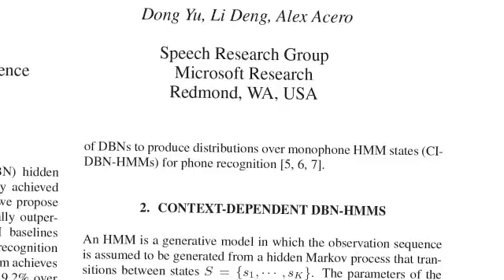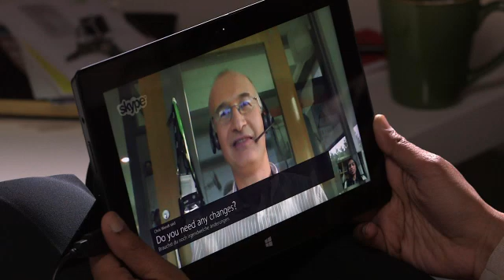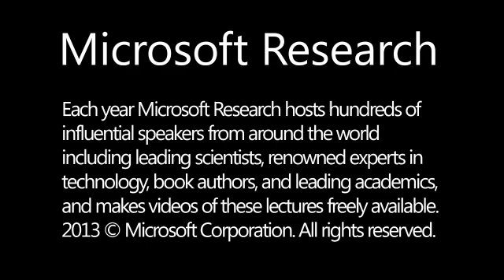Real-time Skype Translator by Microsoft Research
Amazing real-time translation using Skype. A project delivered by Microsoft Research.

Sometimes, a dream needs but a nudge to propel it toward reality.

That is exactly what Eric Rudder and Peter Lee delivered to Microsoft's Machine Translation team about a year ago.

Rudder, then Microsoft's chief research and strategy officer, and Lee, head of Microsoft Research, had been among those who had seen demonstrations of a research project designed to provide fluent, cross-lingual conversations between speakers of different languages. The demos were tantalizing, offering the potential to smash through the language barriers that have hindered human communication for thousands of years.

Rudder and Lee were convinced: The time had come to make it real.

That task fell to, among others, the Machine Translation team, based in Redmond and headed by Arul Menezes.

The success of the team's progress to date was on display May 27, in a talk by Microsoft CEO Satya Nadella in Rancho Palos Verdes, Calif., during the Code Conference. During Nadella's conversation with Kara Swisher and Walt Mossberg of the Re/code tech website relating to a new era of personal computing, he asked Gurdeep Pall to join him on stage. Pall, the Microsoft corporate vice president of the Office Lync and speech group, demonstrated for the first time publicly the Skype Translator app, with Pall conversing in English with German-speaking Microsoft employee Diana Heinrichs.

The interaction underscored the steady advancement the team has achieved.

"We felt speech translation was a very natural evolution of the text-translation work we've been doing," says Chris Wendt, program manager of the Machine Translation team, who had long been pushing for such an incubation effort.

"It's an exciting project," he says, "and it became clear that adding this capability to Skype and enabling people to have translated conversations was the killer scenario to get this technology into customers' hands."

There have been many attempts over the years, several within Microsoft Research, to demonstrate such aspects of translating human speech. But delivering something that is usable in real life, to fit the voice and utterances of many different users and the nuances of different languages—all of it built at scale to serve Skype users—has been considered a nearly impossible task.

Making Skype Translator available first on Windows 8 later this year as a limited beta has required a series of remarkable research advances in translation, speech recognition, and language processing, combined with contributions from Microsoft engineering and research teams near and far.

The Machine Translation team, already responsible for the state-of-the-art translation technology and the cloud service used extensively in a number of Microsoft products, has taken a One Microsoft approach to the challenge by utilizing contributions from researchers and engineers working on Microsoft's speech service. Additionally, to develop a new, yet natural user experience, the team developed a deep partnership with Skype's designers and engineers, particularly the prototyping team led by Jonas Lindblom.

"The interesting thing about this project," Menezes says, "is we've got these two fairly complex technologies coming together for the first time to provide this end-to-end user experience."

Microsoft Research has been focused on machine translation for more than 10 years. Initial results came with translations for Microsoft's product-support Knowledge Base. The technology became available for public use as the engine behind Bing Translator, spurring the tool's growth and popularity since its launch. Today, Bing Translator is used by millions and embraced by organizations worldwide.